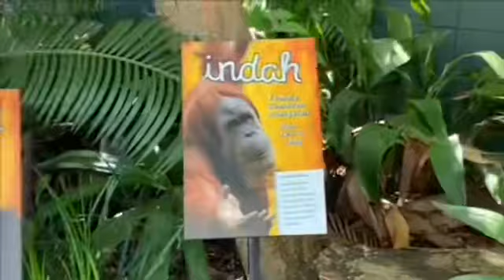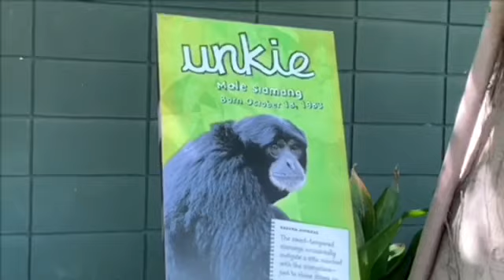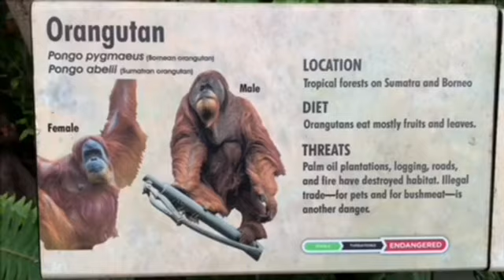Siamang Unkie is strong😀❣️ lunch time Orangutan Satu family 💛🧡 San Diego Zoo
Unkie can be aggressive to Satu. He knows he moves faster than Satu and he is not afraid . Unkie is strongest in this family?❓‼️💕

Orang Utan 🦧 Satu Family and siamang オランウータンとフクロテナガザル

🌸Karen　カレン　June 11,1992

🌸Indah　インダ　July 23 1986　Mother of Aisha

🌸Satu　サチュ　March 26,1995
Satu was born in San Diego Zoo.
Satu means "ONE" in Indonesian

🌸Aisha　アイシャ　メス　October 25,2013

⭐️Unkie　ウンキー　DOB　10/18/1983
He likes to play with orangutan and very friendly personality
When he was 34 years old he had baby Sela

元気で活発な女の子🧡

Free music 甘茶の音楽工房